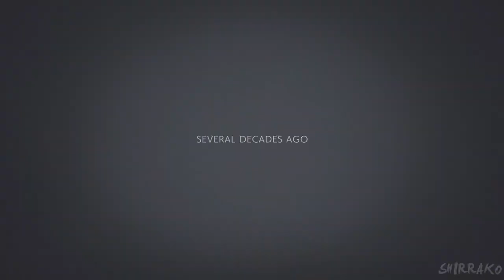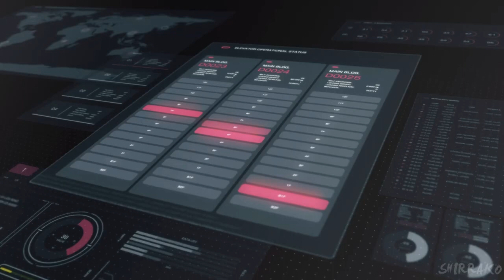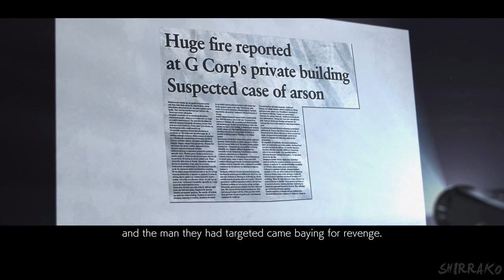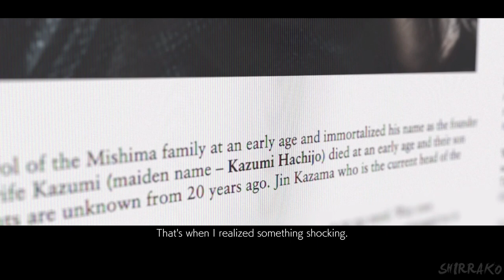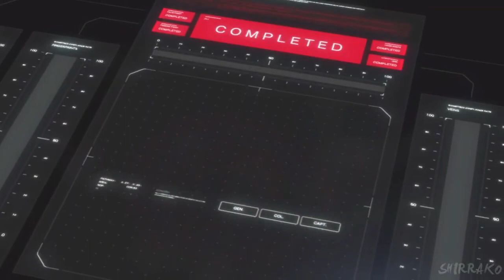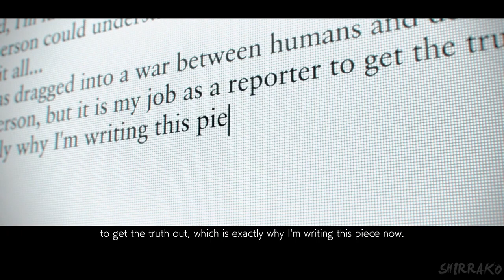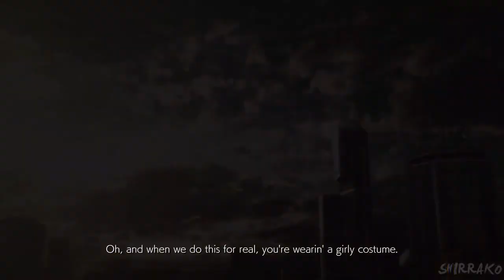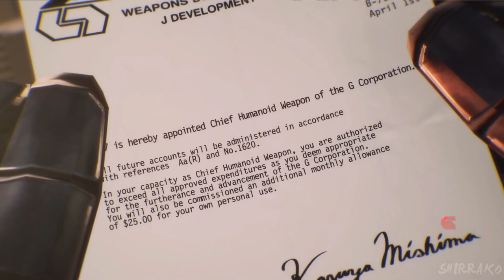Tekken 7 Gameplay Walkthrough Full Game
Hi there everyone how're you today I've update cool awesome my favourite game Tekken 7 gameplay full history and game to bu well actuality i had it play game many years longer time Tekken 4 play path time but always is my country japan my language jah um someone was like people america USA i think i don't know or many different country to by jah people to but Evil man like it Girl ugh jah i guess i don't know but well um jah more Honestly is surprises who's out there is Akuma from street fight Akuma in translate English call by (Devil) or positive call by us (Evil) by Like (Demons) but demons in Japanese is (Oni) call us (Demon) jah um well if you guys you don't understand language you used translate your language original country ok so that's I'll wish gives concept do you guys ok so um jah and to by ugh honestly thank 24 subscriber ok but appreciate jah hehehe anyways um i hope you'll enjoying that good reaction funs um don't forget to subscribe me down bollow description in my channel YouTube don't forget to like 👍🏻 it video , don't forget to give to comments 📝 video and don't forget to activate the Tingel Bell 🔔 notifications see other video ok i see soon next to everyday contact guys and have ice day and good morning and i'll see you soon next video Bye Bye.